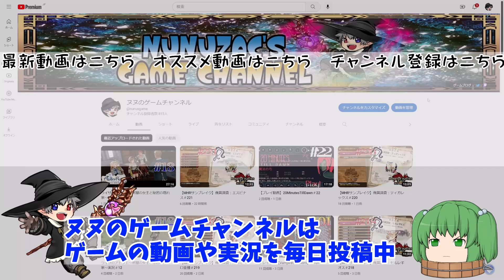【プレイ動画】ポポロクロイス物語part19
プレイステーション1「ポポロクロイス物語」プレイ動画です。

【レトロ】ポポロクロイス物語【プレイ動画】再生リスト